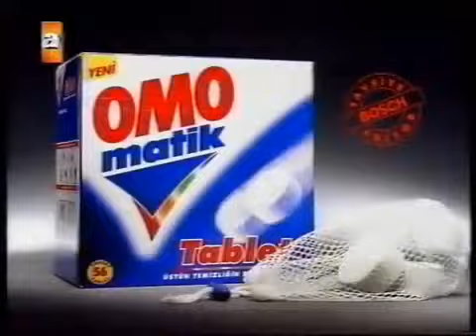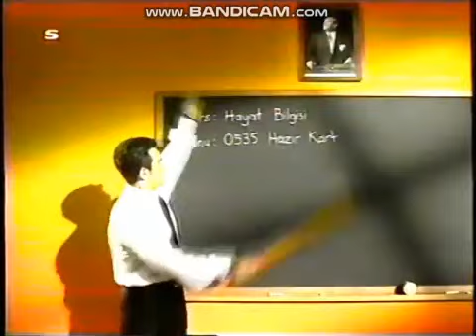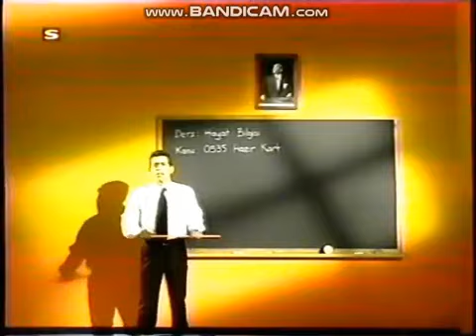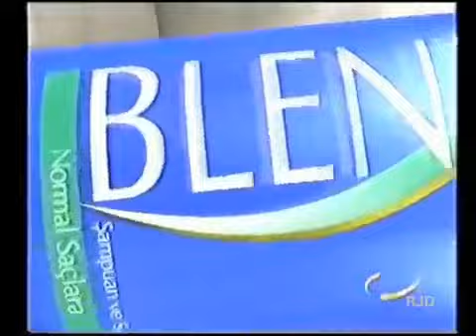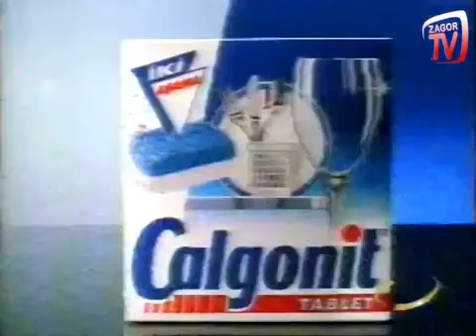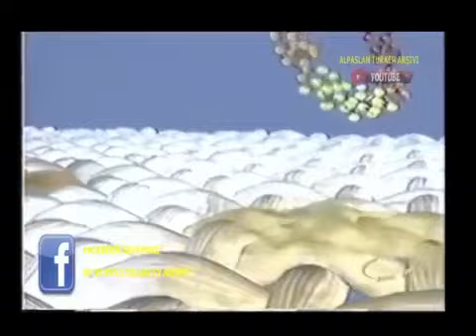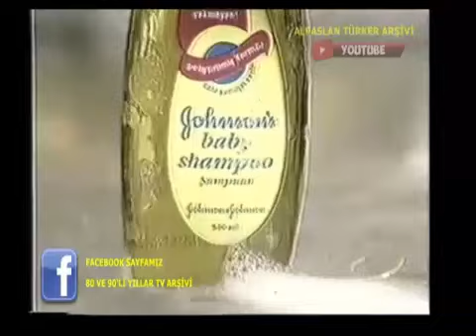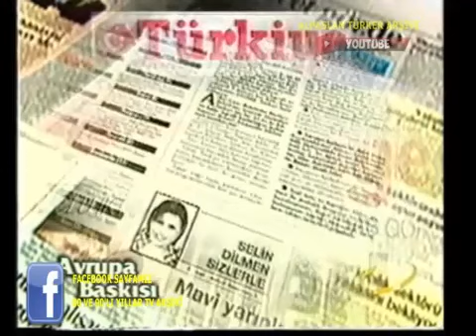Karışık Çerez Reklamlar 1999